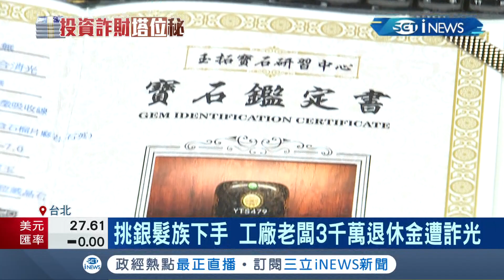"投資靈骨塔"正夯? 私塔"供不應求"! 價格三級跳竟比豪宅貴 "誆收購靈骨塔"竹聯幫詐15人吸金高達5千萬!｜【台灣要聞】20220117｜三立iNEWS